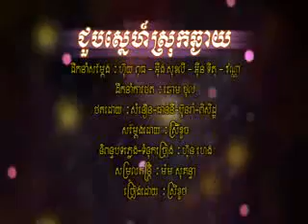Khmer New Year Song - ជួបស្នេហ៍ស្រុកឆ្ងាយ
Hong Meas VCD Vol 136 For Khmer New Year 2013